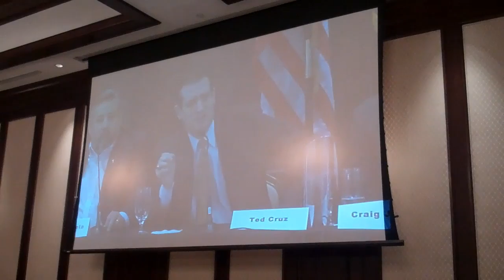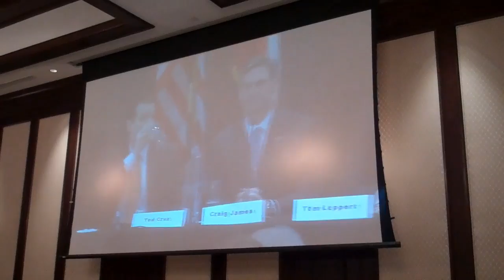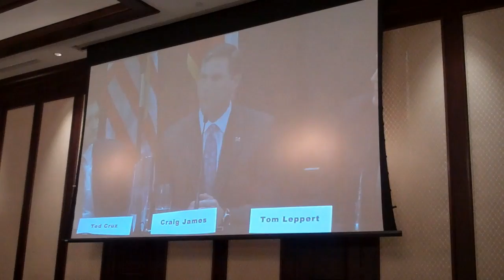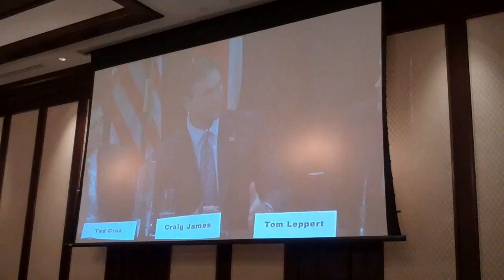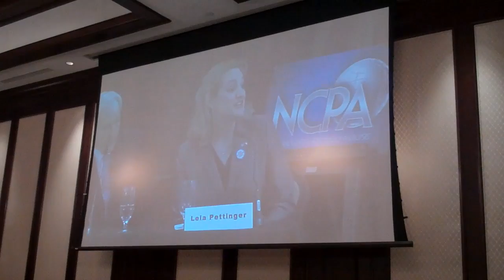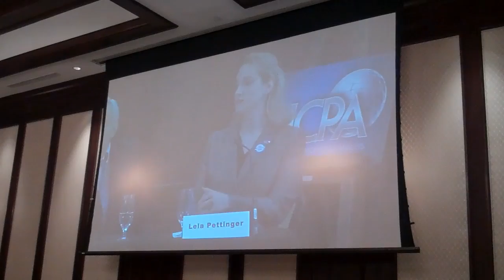Dallas Voice: Texas GOP Senate debate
Ted Cruz, Craig James attack Tom Leppert for appearing at gay Pride during GOP Senate debate